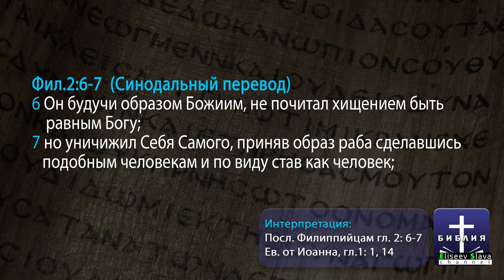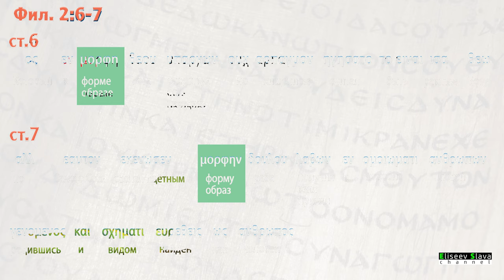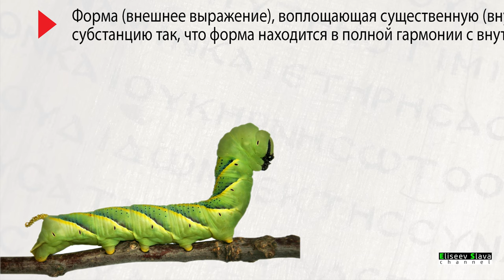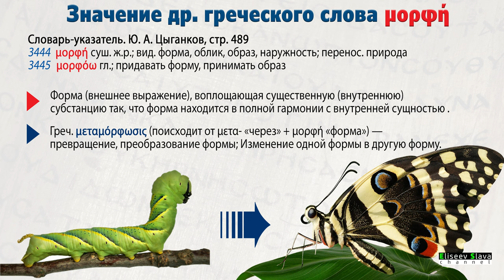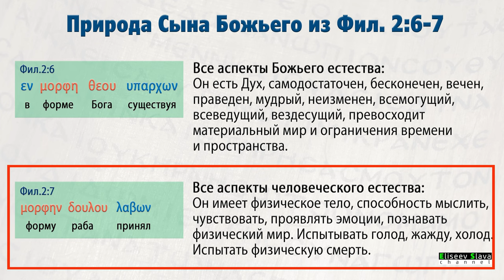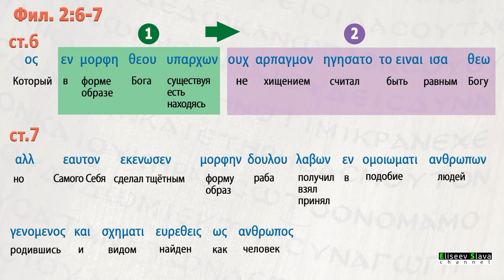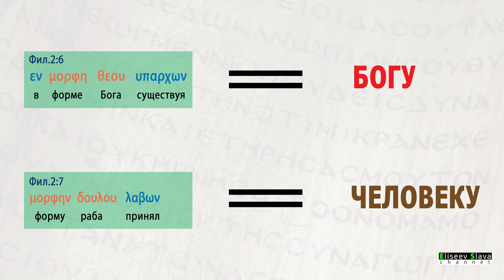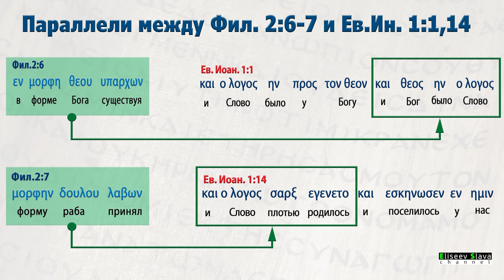Посл. Филиппийцам. 2:6-7 Божественность Мессии / 4K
Исследование Библии. Анализ фрагмента текста в посл. Филиппийцам гл.2:6-7.

СОДЕРЖАНИЕ:
01:48 Значение др.греческого слова μορφη
04:16 Значение конструкций "μορφη   θεου" и "μορφη   άνθρωπος"
06:04 Анализ текста Фил.2:6-7
08:10 Параллель между Фил.2:6-7 и Ин.1:1,14